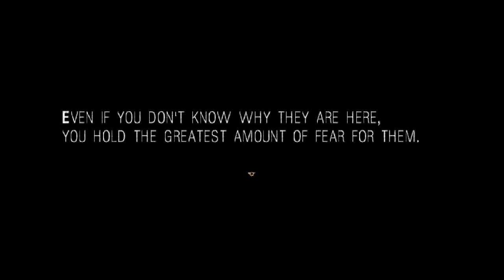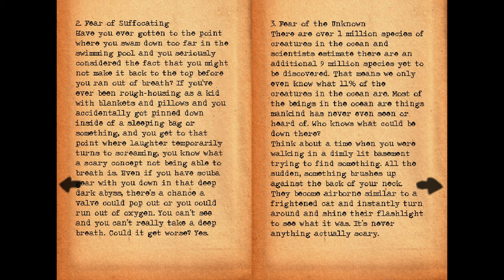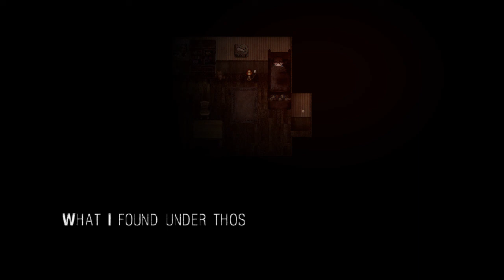Let's Play: IT MOVES ► BUNK BUDDY | #3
"Bedtime is supposed to be a happy event for a tired child; for this child it was terrifying. While some children might complain about being put to bed before they have finished watching a film or playing their favourite video game, when he was a child, night time was something to truly fear."